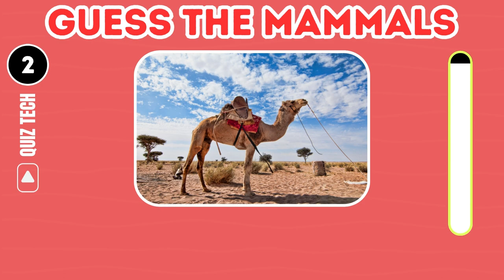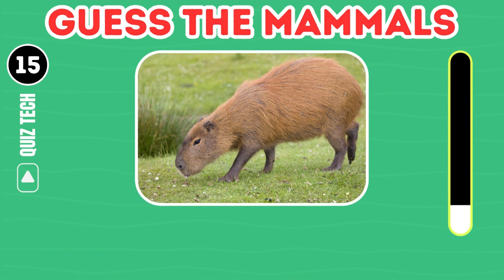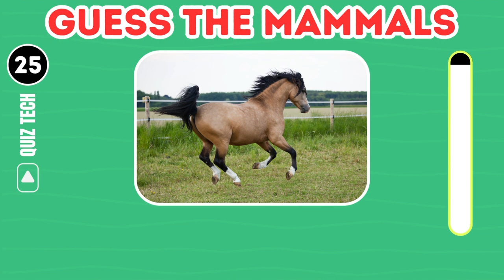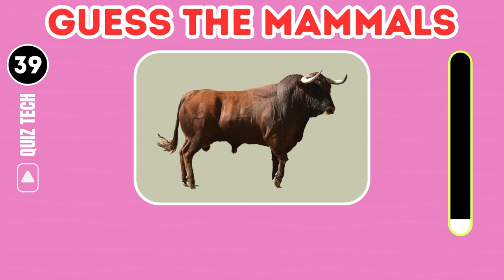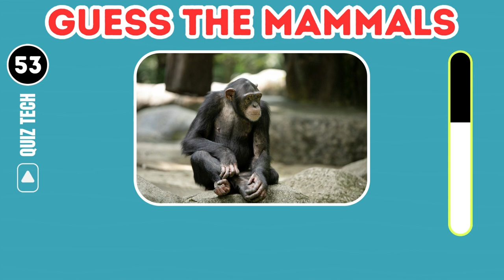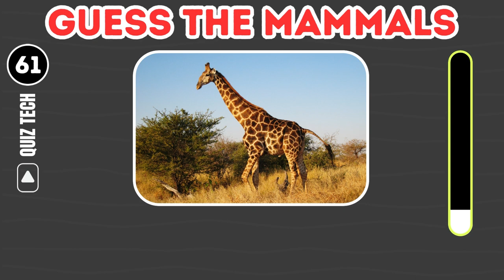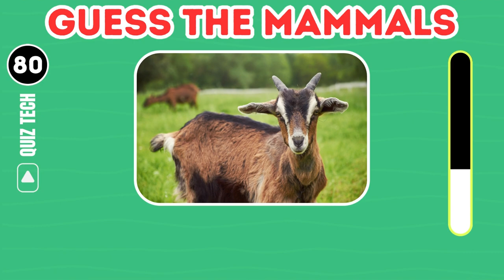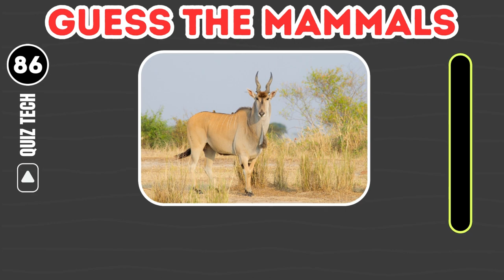World Wild Animals Challenge By Picture in 3 second |UNLIMITED ANIMAL QUIZ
World Wild Animals Challenge By Picture in 3 second |UNLIMITED ANIMAL QUIZ |CHALLENG

"🌍 Explore the Wonders of the Animal Kingdom 🦁

Welcome to the most thrilling wildlife challenge on YouTube! Get ready to test your knowledge and discover the incredible diversity of our planet's wild creatures in just 3 seconds! Can you name that animal before time runs out? 🕒

In this unlimited animal quiz, we'll showcase stunning images of creatures from every corner of the world, from the majestic lions of Africa to the mysterious creatures of the deep oceans. It's a visual journey like no other, where you'll be awed, inspired, and challenged.

🐾 Challenge yourself and your friends
🧠 Sharpen your wildlife knowledge
🏆 See who can identify the most animals in record time

Whether you're a wildlife enthusiast, a nature lover, or just looking for a fun and educational experience, our video will leave you amazed and wanting more.

Join us as we embark on this epic adventure through the world of wild animals.

Get ready to unlock the mysteries of the animal kingdom – press play now and let the adventure begin! 🌿🦓🐘🐍"